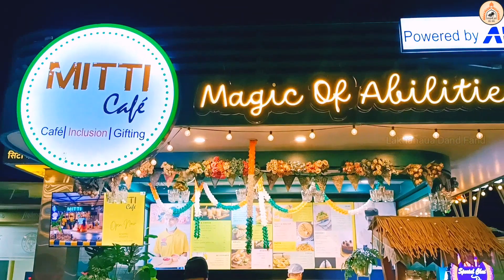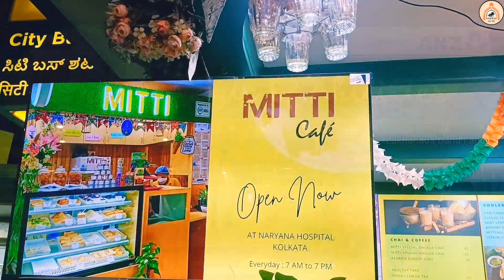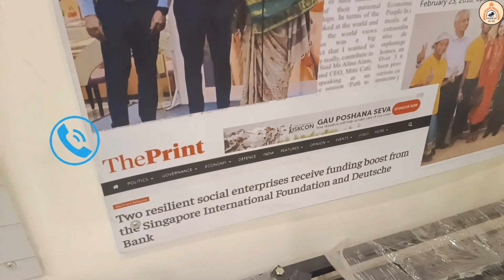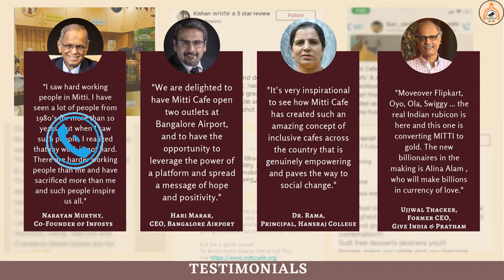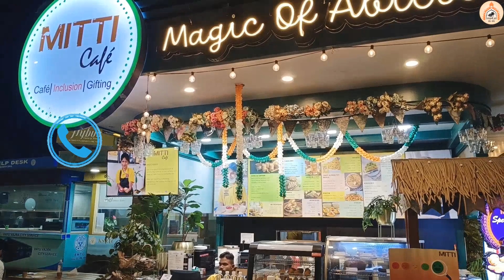Empowering People with Disabilities: Mitti cafe ● Where Delicious Food Meets Social Impact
In this video, I'm going to be talking to you about Mitti Cafe, a cafe in Bangalore, India that is run entirely by people with disabilities.

Mitti Cafe was founded by Aleena Alam in 2013. Alam was inspired to start the cafe after she met a group of people with disabilities who were struggling to find employment. She wanted to create a place where they could work and earn a living, while also providing a welcoming space for the community.

Mitti Cafe is unique in a number of ways. First, it is one of the few cafes in India that is run entirely by people with disabilities. Second, the cafe offers a variety of training programs to help people with disabilities develop the skills they need to work in the hospitality industry. Third, Mitti Cafe is a social enterprise, which means that a portion of its profits are donated to support people with disabilities.

When you visit Mitti Cafe, you can expect to enjoy a delicious meal or drink, while also supporting a great cause. The cafe offers a variety of Indian and international dishes, as well as a selection of pastries and desserts. You can also order coffee, tea, and other beverages.

At Mitti Cafe, you can enjoy a delicious meal or drink, while also supporting a great cause. The cafe offers a variety of Indian and international dishes, as well as a selection of pastries and desserts. You can also order coffee, tea, and other beverages.

In addition to providing employment and training, Mitti Cafe also plays an important role in the community. It is a welcoming space for people of all abilities, and it helps to promote social inclusion.

The cafe's food is not only delicious, but it is also healthy. The cafe uses fresh, organic ingredients whenever possible, and the dishes are prepared with care and attention to detail.

If you're looking for a cafe in Bangalore that offers delicious, healthy food, and that is also a social enterprise, then Mitti Cafe is the perfect place for you.

If you're ever in Bangalore, be sure to visit Mitti Cafe. It's a great place to enjoy a meal or drink, while also supporting a worthy cause

Mitti Cafe has had a positive impact on the lives of many people with disabilities. The cafe provides them with employment opportunities, training, and social support. It also helps to raise awareness about disability rights and inclusion.

If you're ever in Bangalore, I highly recommend visiting Mitti Cafe. It's a great place to enjoy a meal or drink, while also supporting a worthy cause.

I regularly post videos about social enterprises and other businesses that are making a positive impact in the world.

Mitti Cafe Bangalore India cafe disability, food, healthy, fresh, organic, Indian, international, creative, innovative, delicious, social enterprise.